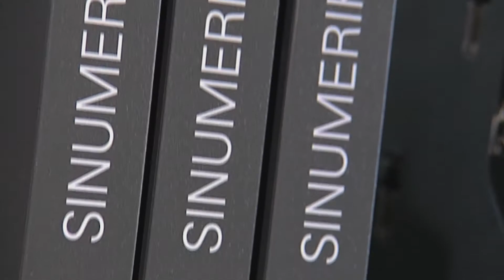Siemens Integrated Drive Systems (IDS): There is more to it!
Siemens IDS - are guaranteed to shift your perspective on drive systems. Seamlessly integrated in the customers' applications, the particular automation environment, and the entire lifecycle, Integrated Drive Systems secure maximum efficiency, reliability, and productivity.